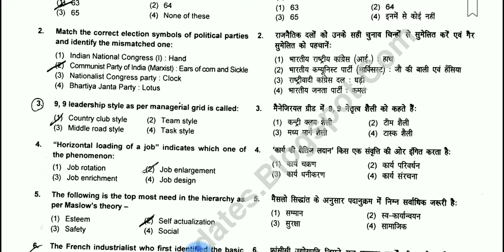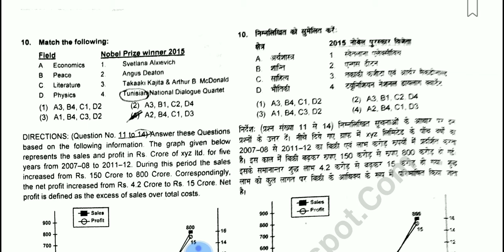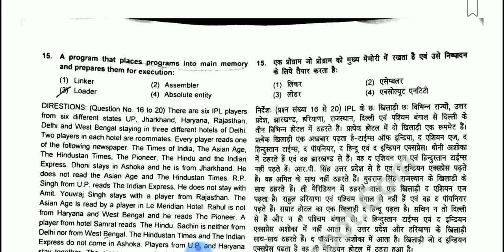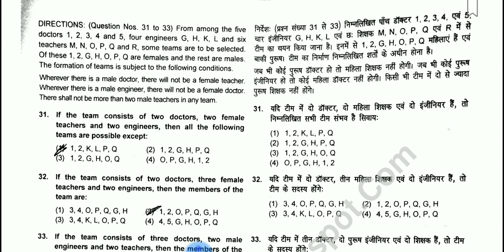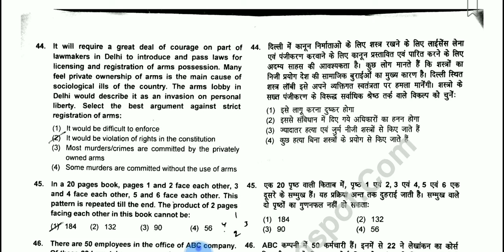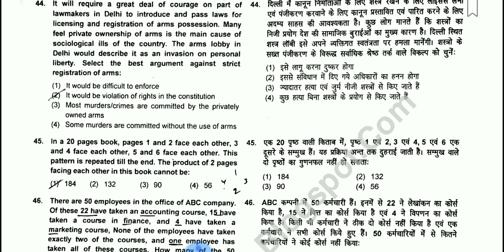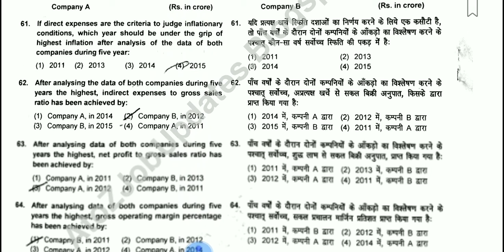FCI EXAM-2015 | PREVIOUS YEAR| QUESTION PAPER| QUICK REVIEW